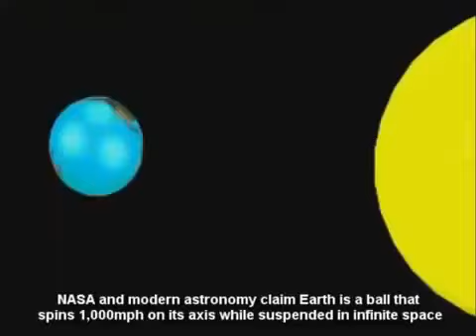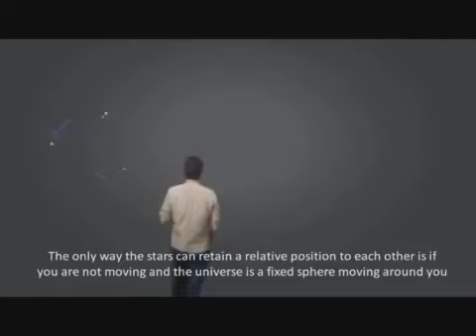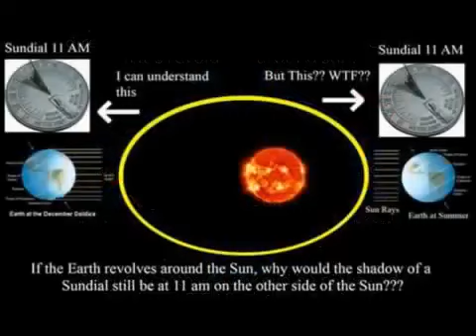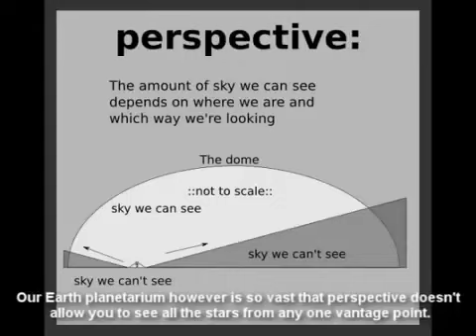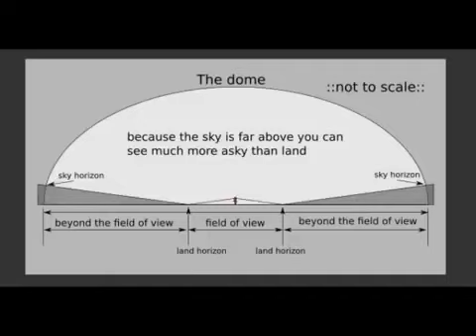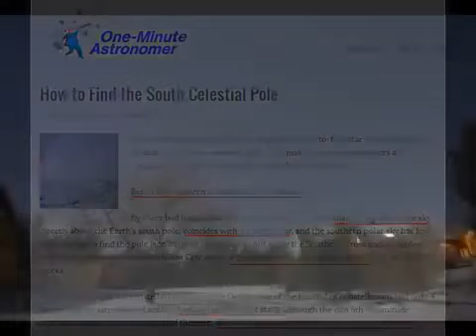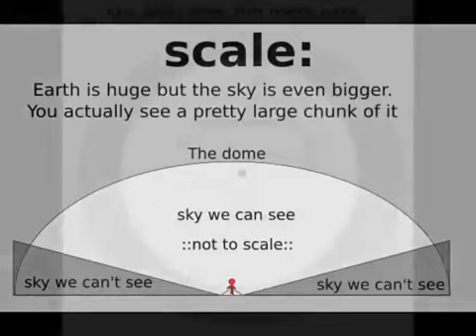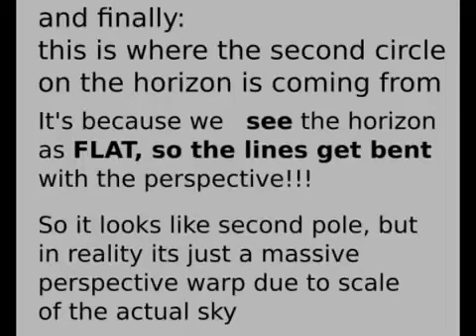Flat earth - Research - Listen to Facts Reason and Logic - THINK - and the Truth will set you Free..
Yes I know who it is... But the truth is the Truth... and in this case the truth is spoken...
Always ask questions.. Do your own research.. your mind is your own.. you decide